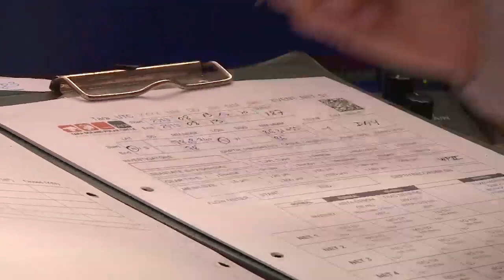L'activité en timonerie lors d'une station de prélèvements - Tara Oceans Polar Circle - 14 août 2013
Une scientifique et un marin nous expliquent les relevés à prendre lors d'une station de prélèvements : heure, position, profondeur...